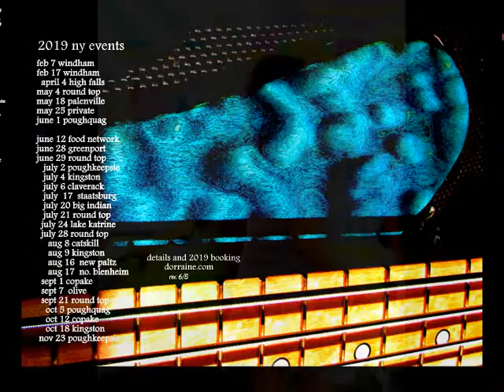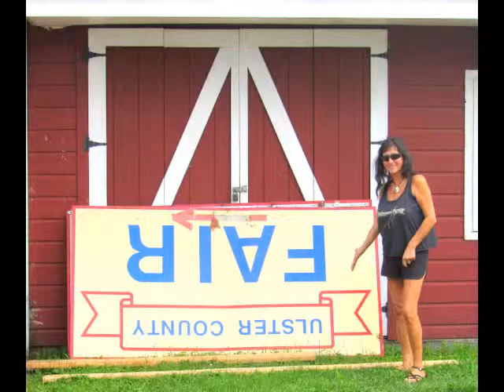Schedule Update 6 6 19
All details and 2019 booking at dorraine.com